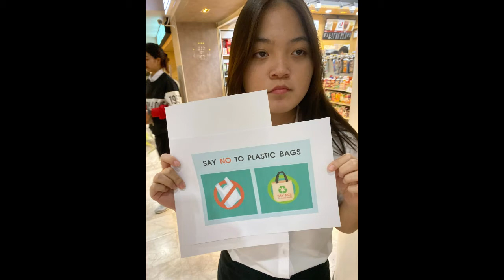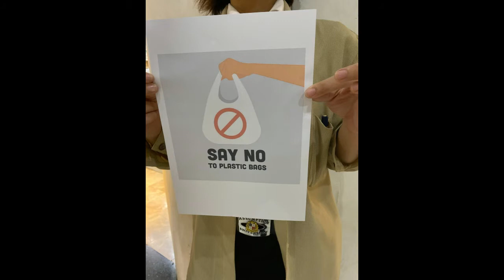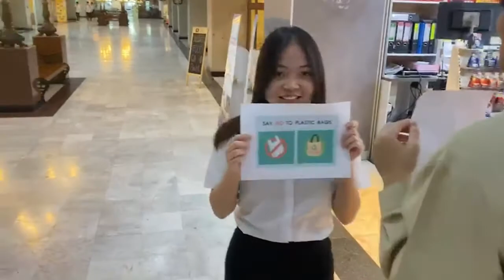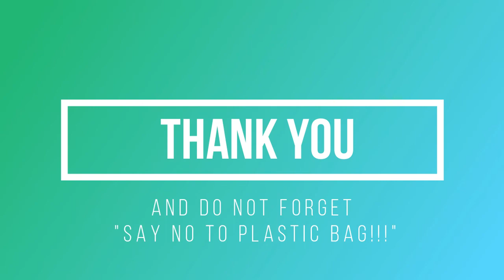Zero Plastic Bag Campus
Assumption University
Course Name: Ethics
Course ID: GE2202
Section: 417
Group Number: 1
Member Name
Thanasit Charukitpiphat 6030001
Chayaporn Cheewasuphakon 6125230
Yuling Lo 6118413